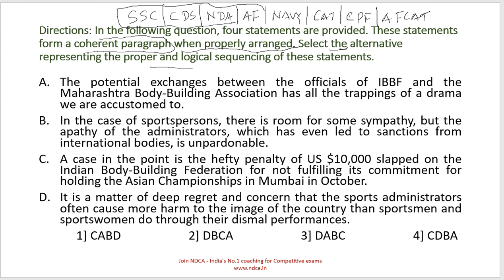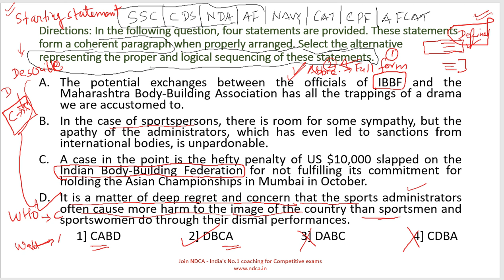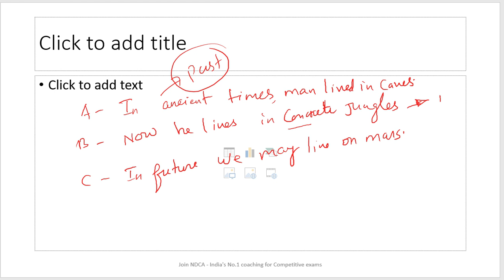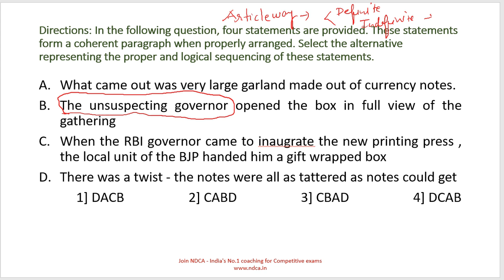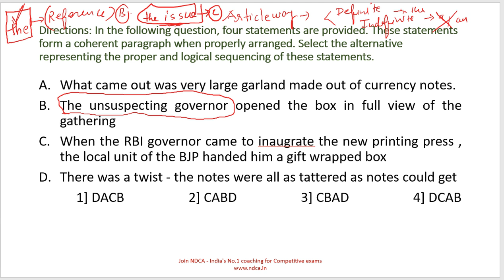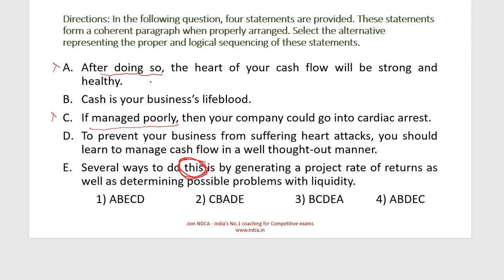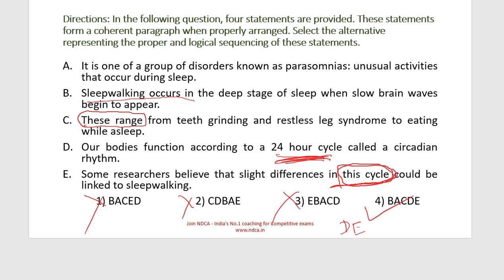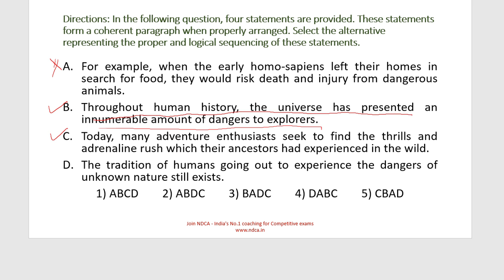Tricks in Para Jumbles/Sequencing questions in English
English Pendrive course only @5500/- for all the competitive exams.
How to solve para-jumbles without reading the sentence.This is very important topic asked in various competitive exams like NDA,SSC,CDSE,CPF & other competitive exams.